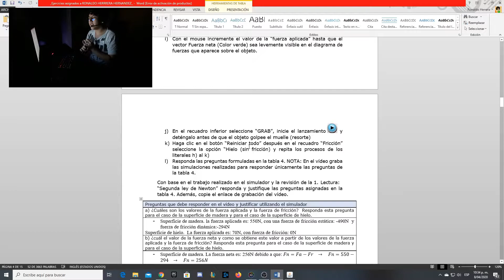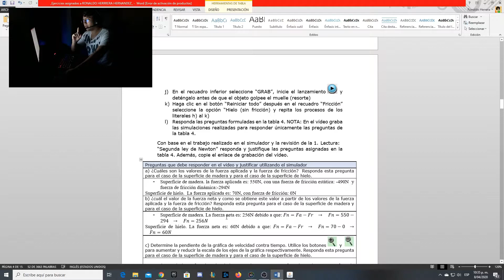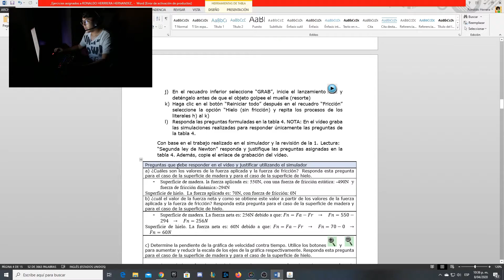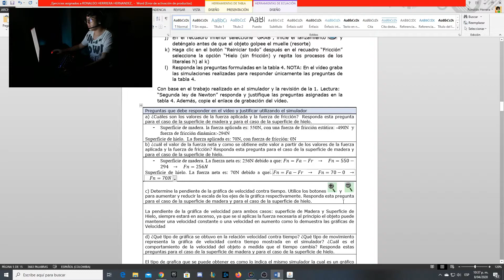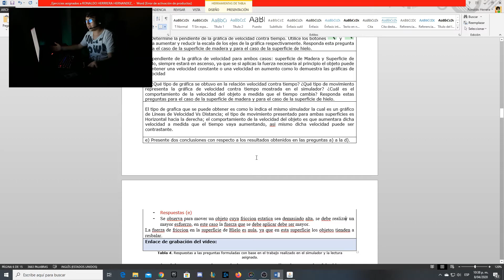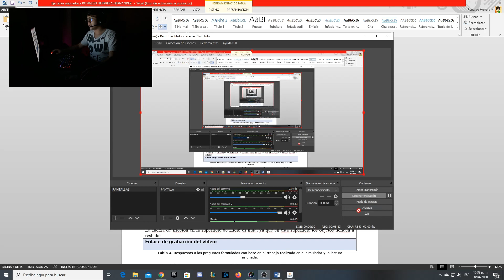FISICA GENERAL RONALDO HERRERA HERNANDEZ ESTUDIANTE 3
Muy buenos dias, el dia de hoy hago la explicacion mediante el simulador sobre la segunda ley de Newton.